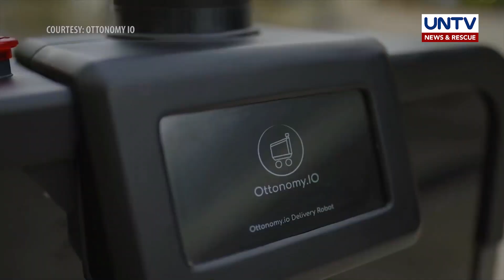OTTOBOTS 2.0: Self-driving delivery robot | Techy Muna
Nauso na ngayon ang mga delivery dahil sa paglaganap na rin ng online shopping.

Dahil dito, nagkaroon na rin ng innovation pagdating sa pagde-deliver ng ating mga package. Huwag ng magulat kung isang araw, ang magde-deliver sa inyo ay hindi na si Manong Rider, kundi isa ng Robot.